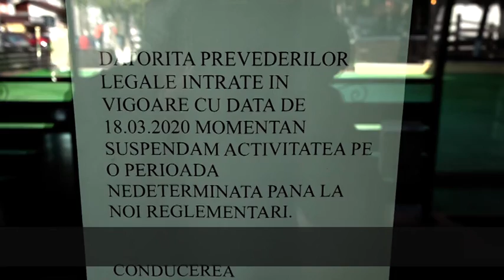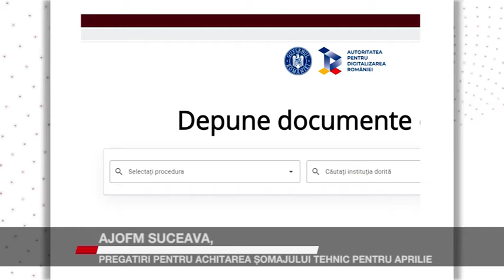AJOFM SUCEAVA PREGATIRI PENTRU ACHITAREA SOMAJULUI TEHNIC PENTRU APRILIE